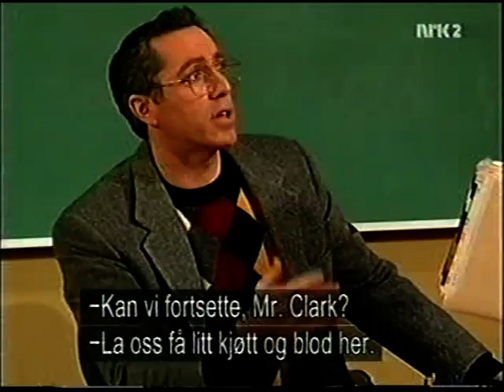Madtv School nurse Miss Sylvia Debra Wilson embarrasses students by announcing their prescriptions aloud